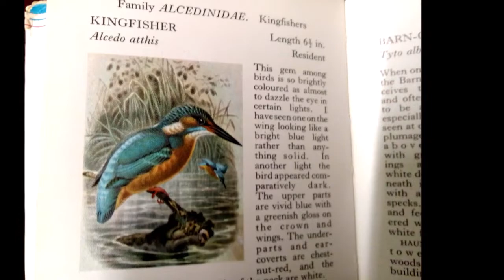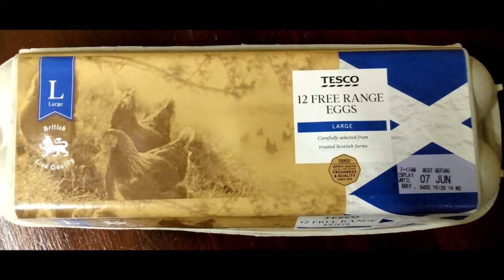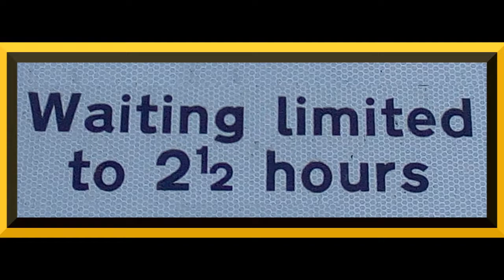Doon the River Ayr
An affectionate wee number about childhood memories. Ian - bass & elec guitar. Tommy & his Big Cuz - song & aw the rest except: Pics of 45s: Discogs contributors in order: 'downingjon', 'GodfatherRecords', 'KC Jammer'& 'VentilatorRecords'; Sweeties panorama made from Scotiafile blogspot pics;  7 Old pics of the 'Steppin Stanes' from posts on the excellent 'Ayr in Scotland Sharing Wonderful Memories' and 'Remembering Auld Ayr' FB sites - in order: R. Devine, E. Greenwood, J Manson x 3, P. Murray & W. Kerr. Thanks to all an' hope you don't mind.